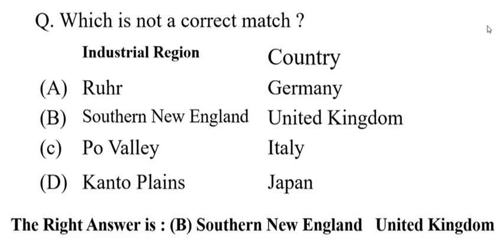Which is not a correct match